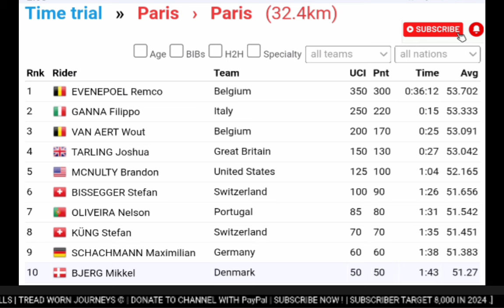Remco Evenepoel Gold | 2024 Paris Olympics | Men's individual time trial